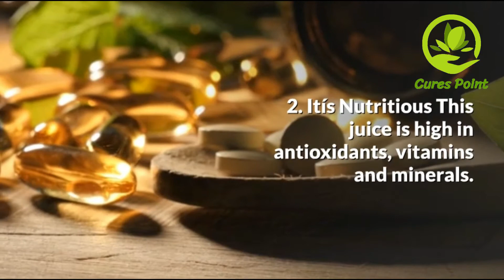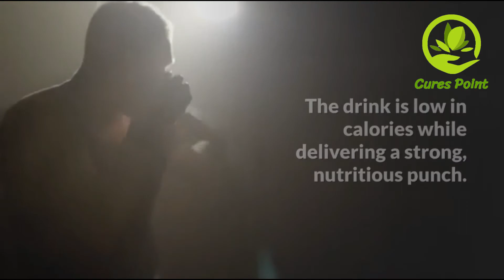Drink This Juice to Flush Your Body - Detox Drinks For Body Cleanse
weight loss detox drinks , homemade body cleanse , how to detox body for weight loss